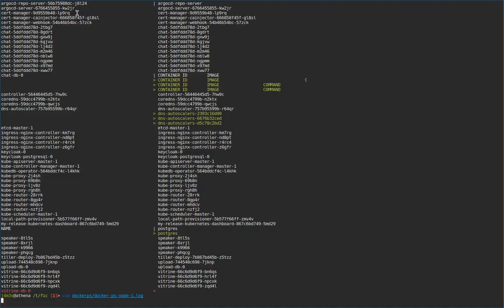Expérience Infonuagique 2 But how